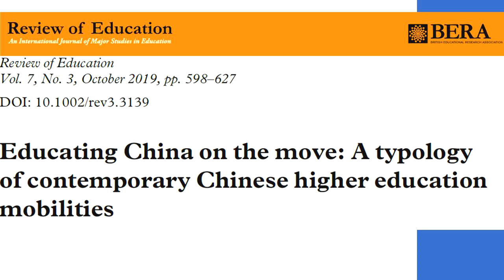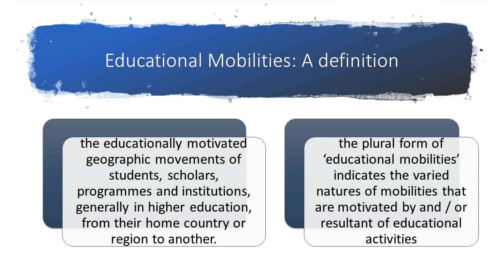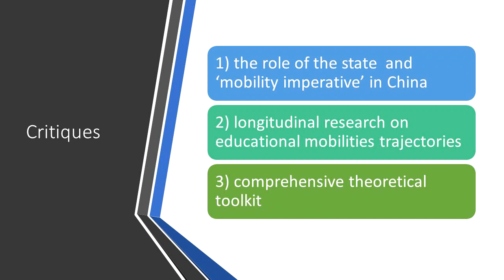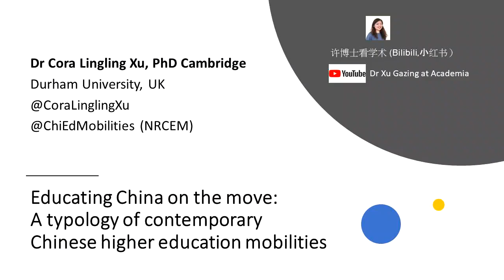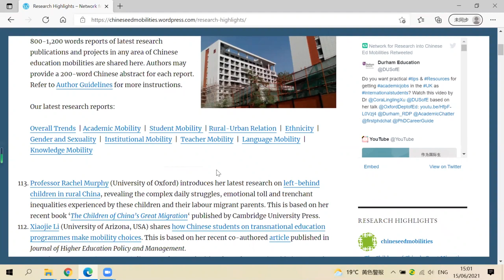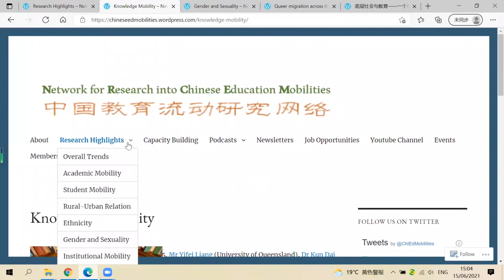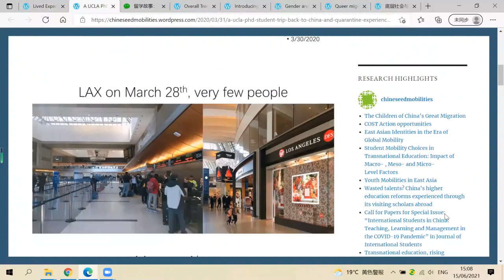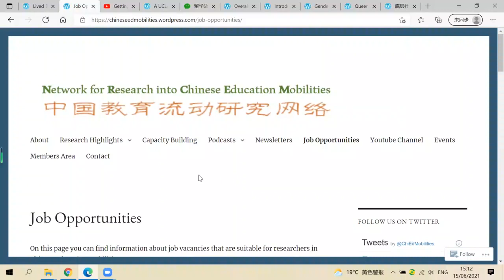Educating China on the Move & Introducing the NRCEM by Dr Cora Xu at Cambridge China Education Forum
This video was a paper given by Dr Cora Lingling Xu (Durham University) at the 2021 Cambridge China Education Forum. In this video, Dr Xu discusses her typology of Chinese higher education mobilities and introduce the comprehensive and inter-disciplinary Network for Research into Chinese Ed Mobilities (NRCEM) website and resources